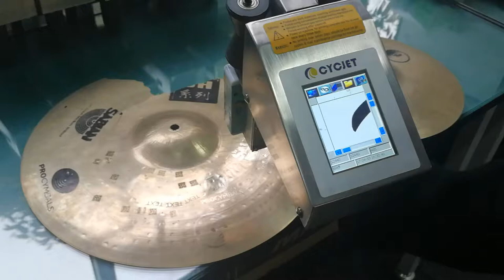CYCJET Large Character Handheld Inkjet Printer Printing logo on Cymbals/Cymbals logo Printing